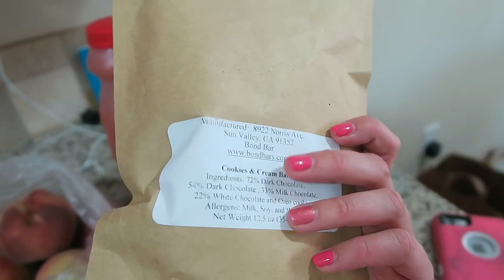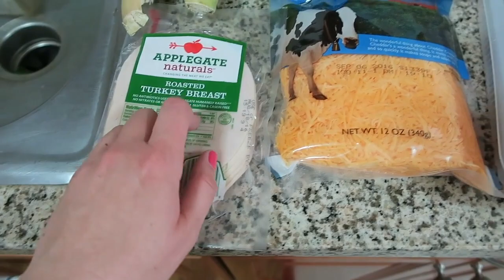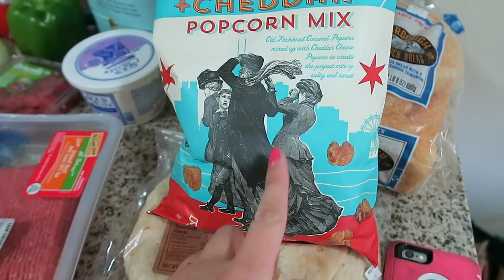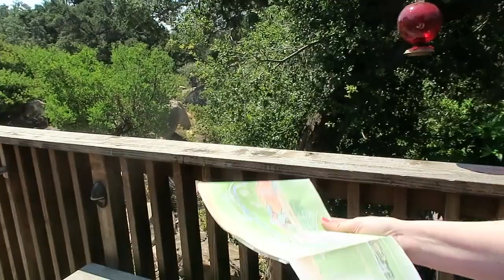Vlog: Santa Barbara Botanic Garden & new job update (6/25 - 6/26/16)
Hi! How was your weekend? I did the usual weekend grocery shopping (Farmers Market, C'est Cheese, Trader Joe's), chat a bit about my new job, and visit the SB Botanic Gardens with Jacopo!